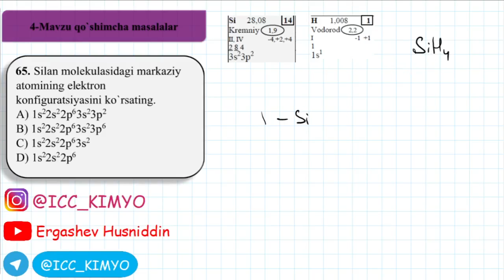4-Mavzu. Qo`shimcha . 65-savol yechimi. Kimyo.